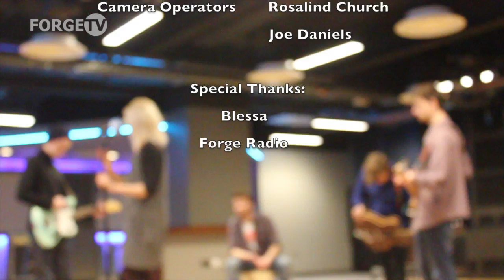Forge Radio Sessions - Blessa : Bloom / Between Times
The first in our series of exclusive sessions for the SRA Selector championing new British talent, comes from Sheffield's Blessa ahead of their single release.

Their sound is influenced by romance and poetry, having met at this very University.

Check out our two other sessions in the series featuring the exceptional talents Low Duo and Pixel Fix

Organised by Mike Walmsley for the SRA Selector on Forge Radio

Sound by Ian Firth and Graham Haley

Filmed by Joe Daniels